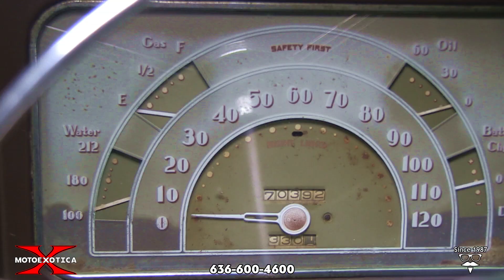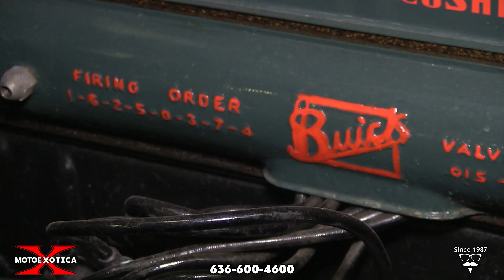1937 Buick Special Series 40 'Slantback' Model 47 Sedan || SOLD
Looking like it sprang from the original “Batman” cartoon as a car piloted by The Penguin’s henchmen or an extra from “The Godfather” films, this big, black Buick Special Model 47 “Slantback” sedan from the Art Deco Period is a looker. Buick claimed the 1937 Series 40 four-door sedans could accelerate from 10 to 60 mph in 19.2 seconds, an astounding feat at the time. The Special was Buick’s gateway vehicle, its entry-level, full-size car and this was the second year for the company’s new model name plus series number naming scheme.

Dressed in black, this car’s paint and trim are in good, original condition. Franklin Hershey penned the restyling of 1937 Buick lineup. He gave the cars split horizontal bar grilles and longer fenders with blunt trailing edges. Headlights continued their slow march from flanking grilles to becoming the leading design elements of the front fenders. The 1937 Special set 1.5 inches lower than the previous model year without skimping on interior space as the floors were lowered 2.5 inches.

This car exhibits solid bodywork, its chrome bumpers and bumper guards are in very good order. Some chrome parts were refinished since 2013. However, various side windows are cracked. Note the original, “WE STAND WITH ROOSEVELT” bumper sticker in the rear window. For 1937, the Special’s wheelbase increased to 122 inches.

The straight eight-cylinder valve-in-head engine was also new-for-1937 and displaced 248 CID. It had a quieter overhead valve mechanism than before, “streamlined” intake valves, a new oil pump and a new cooling system with seven percent larger capacity. This engine has new spark plugs and some work on the four-wheel hydraulic brakes was performed earlier. It has five main bearings and a Stromberg AA1 carburetor. Backing this long motor was a three-speed sliding gear manual transmission with a floor shifter, a single dry plate clutch and a semi-floating rear axle with hypoid gears and 4.44:1 gearing. Driver convenience features included “Knee-Action” front suspension and front and rear stabilizer bars for better road control.

This Buick rides on Coker Classic wide whitewalls, size 6.00-16 at all four wheels. Each Coker is wrapped around a steel wheel topped with a factory wheel cover. The tires and wheels are all in very good condition.

Inside, behind the conventionally-hinged front doors and the coach-style rear doors, the spacious tan interior is in overall, good, original order, including the front and rear bench seats, the carpet and the headliner. A cord on which to hang winter coats, blankets, scarves, shawls, etc., traverses the rear of the front seatback. The car has a new, three-spoke steering wheel while its timeless instrument panel, gauges and inner door panels are in the same shape as the seats, carpet and headliner.

Competition to this Buick Special in 1937 included Cadillac’s Series 60, Chrysler’s Airstream, LaSalle’s Series 50, the Lincoln-Zephyr, Packard’s One-Twenty, Oldsmobile’s Series L and Pontiac’s Silver Streak.

If you desire a stylish, pre-World War II Buick, something that would generate attention at a local car show or cruise night, this is that Buick. Come by MotoeXotica Classic Cars and see why “It’s a Buick Again!”

VIN: 3166849